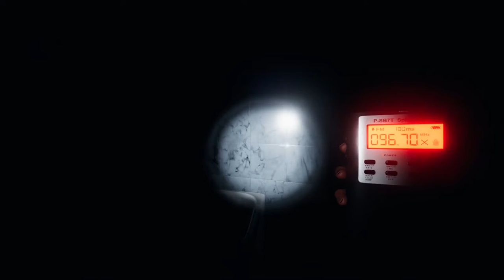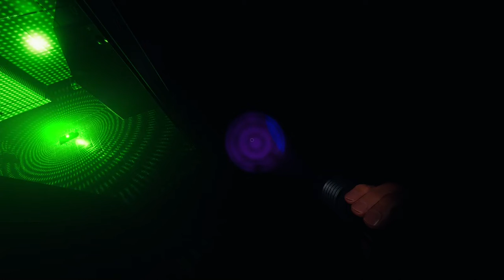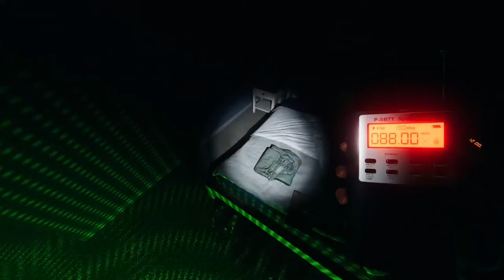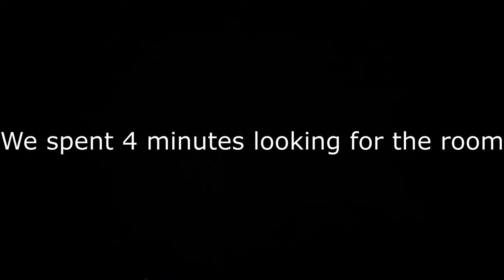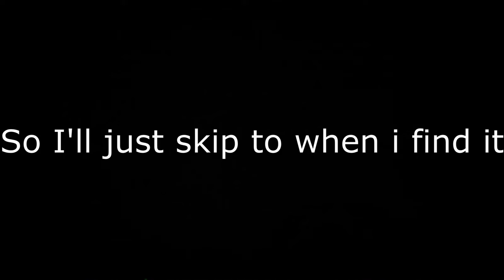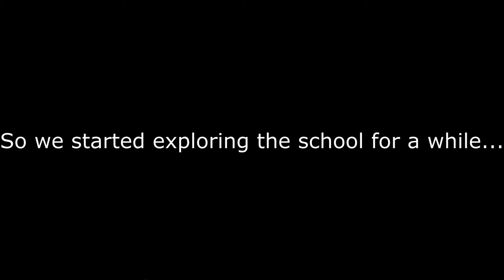I've been hung!! | Phasmophobia funny moments.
Sorry for how loud i was... I'm not that quiet when it comes to videos